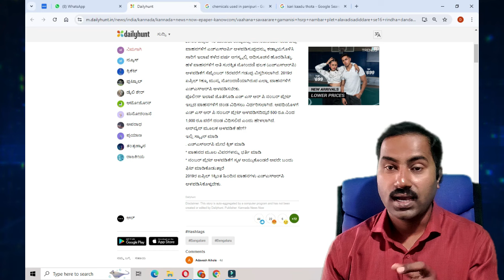HSRP ನಂಬರ್ ಪ್ಲೇಟ್ ಇಲ್ಲಅಂದ್ರೆ ಸೆಪ್ಟೆಂಬರ್ 16 ರಿಂದ ಬೀಳುತ್ತೆ 1000 /- ರೂಪಾಯಿ ಫೈನ್. DEAD LINE FIXED.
ಮಾರ್ಕೆಟಿಗ್ ಬಂತು ಡಿಜಿಟಲ್
HSRP ನಂಬರ್ ಪ್ಲೇಟ್